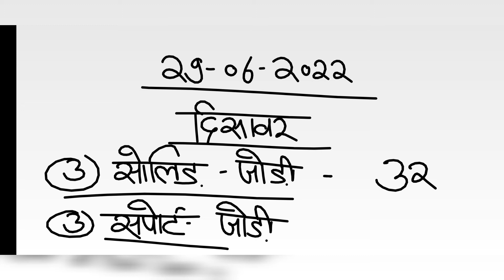दिसावर सट्टा नंबर 29 जून 2022 के लिए जोड़ी - disawar satta 29-06-2022 single jodi